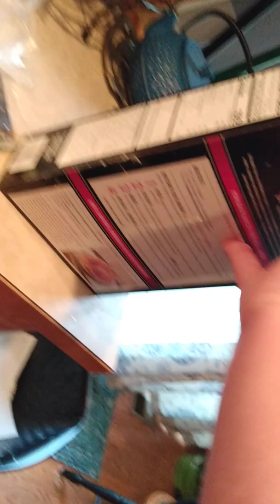Baking lobster rolls 2